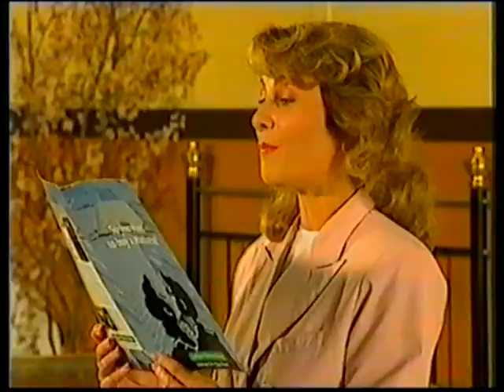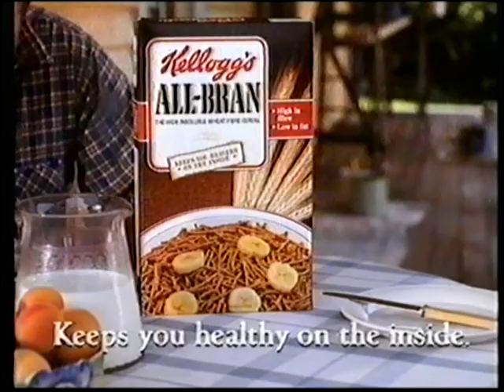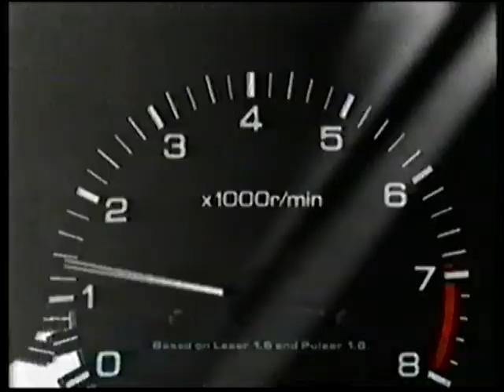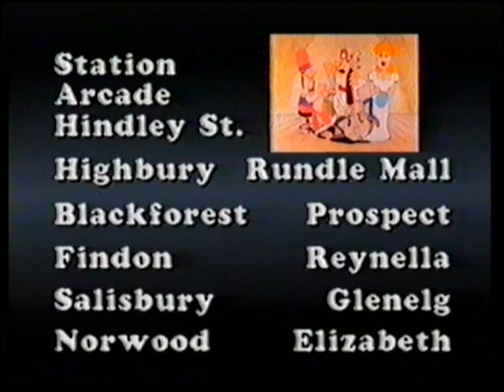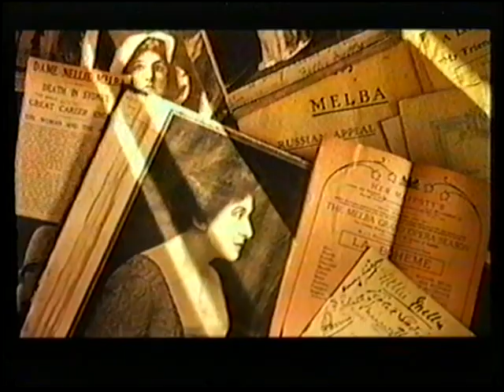Channel 7 Adelaide Commercials 1992 Part 8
Here are some commercials from Channel 7 Adelaide in South Australia from March of 1992.

I know the quality is not the best, but it is the best I can do with what I have.